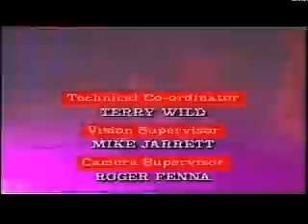Billy Idol - Rebel Yell (Playout, TOTP)